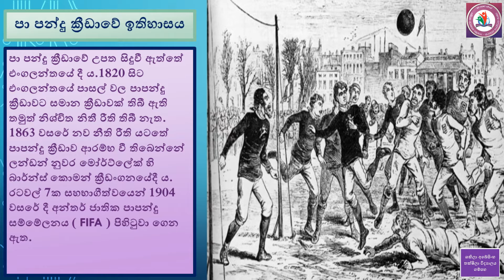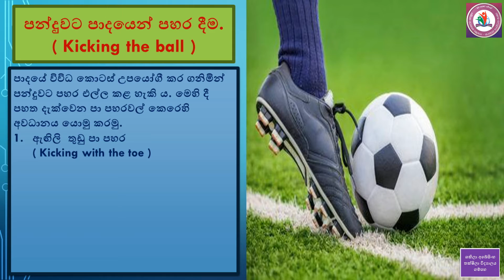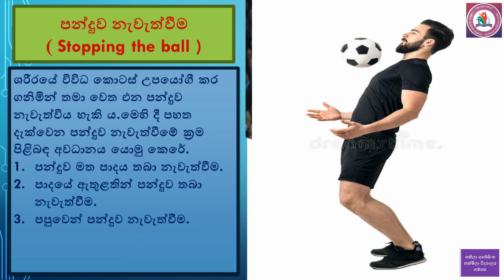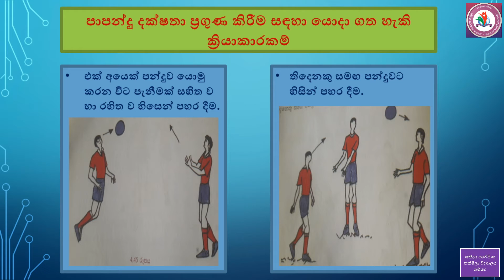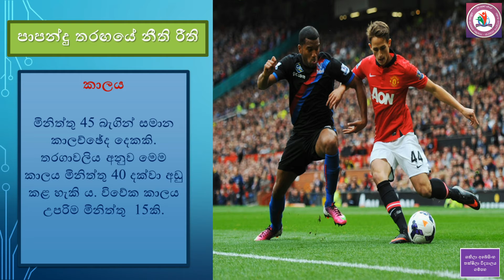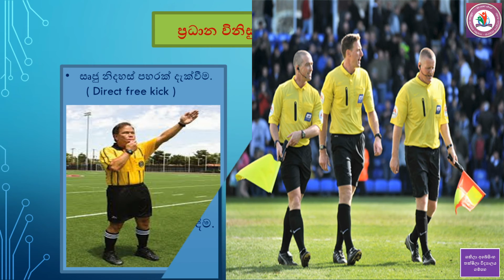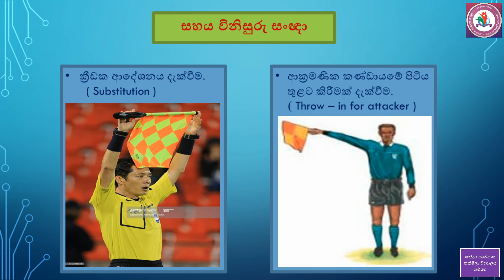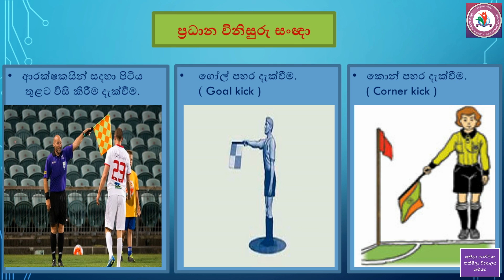10 ශ්‍රේණිය 04 පාඩම පාපන්දු ක්‍රීඩාව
10 ශ්‍රේණිය  -  04 පාඩම  -  පාපන්දු ක්‍රීඩාව